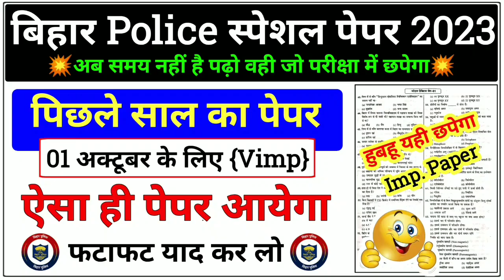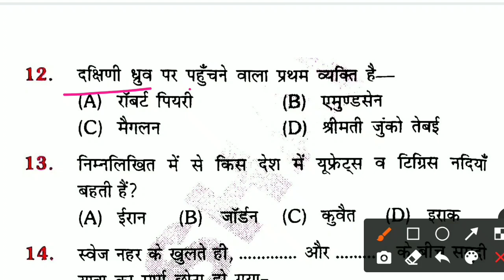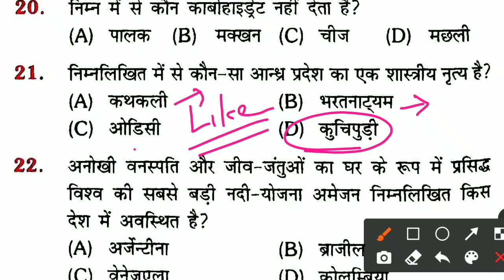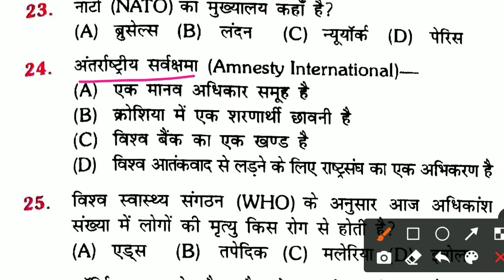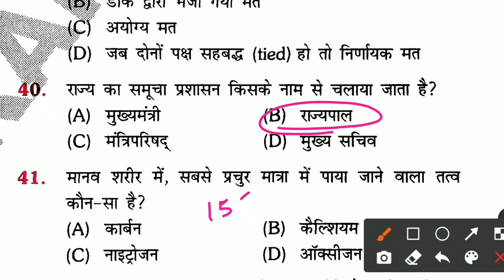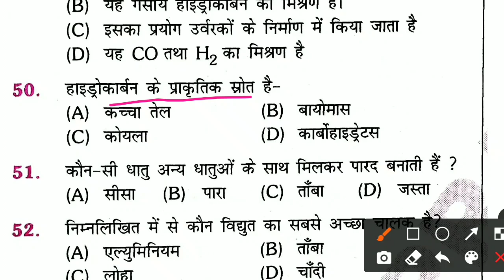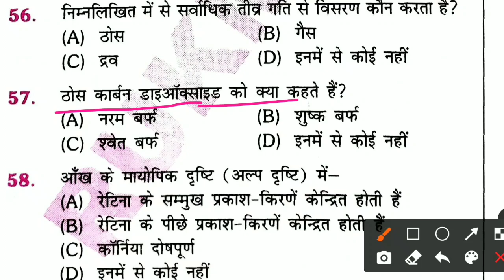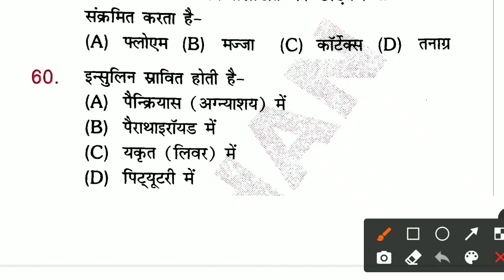Bihar Police Previous Year Question Paper | 01 अक्टूबर Special पेपर | Bihar Police GK Question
💠 GK/GS Practice Set-रात 8:00 बजे
💠 Special Science GK - रात 8:30 बजे
💠Math Class - रात 8:30 बजे
💠 हिन्दी व्याकरण Class - रात 8:30 बजे
💠 Topic Wise GK/GS - शाम 7:30 बजे(New Channel पर)

bihar police one liner Previous Year Question
bihar police previous year question paper,bihar police gk gs live class 2023
bihar police ka vvi question 2023